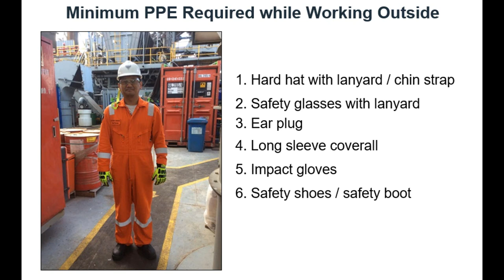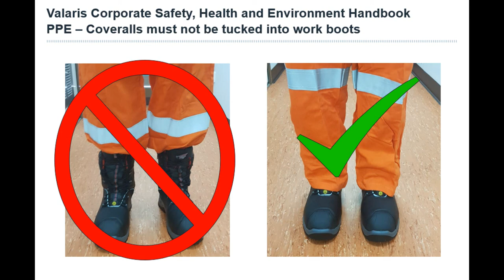Ensco 106 - Minimum PPE at Worksite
Valaris-106 aka. Ensco-106 operated by BP Indonesia since January 2018 at Tangguh Field, Papua Barat - Indonesia.